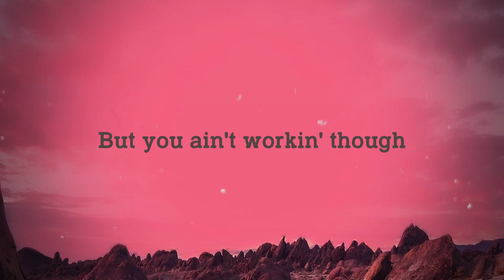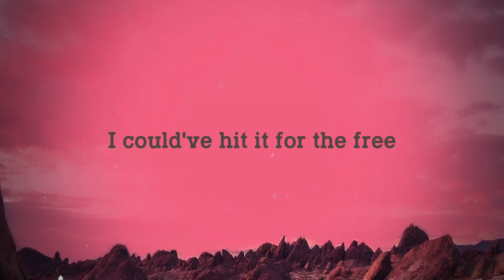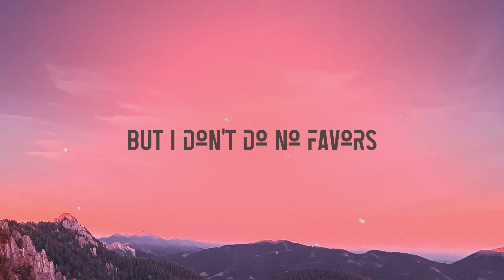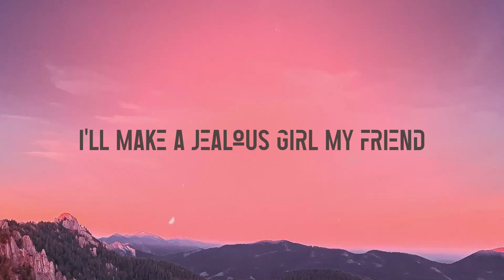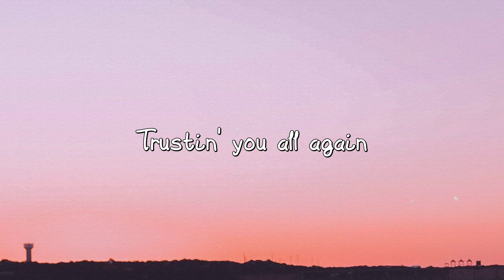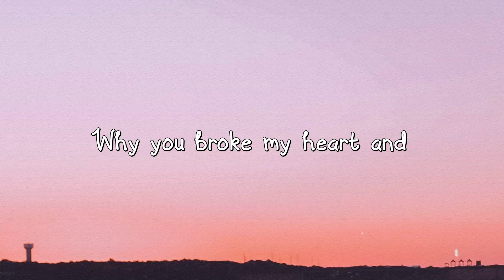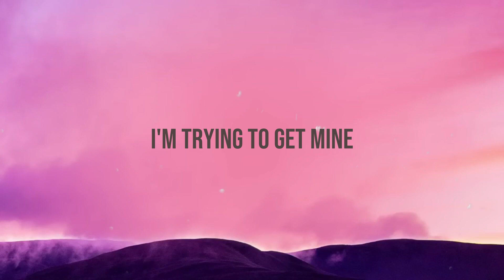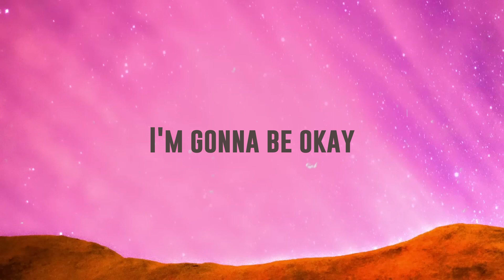Go Crazy - Chris Brown, Young Thug, Future, Lil Durk, Latto (Lyrics Video) 🎈